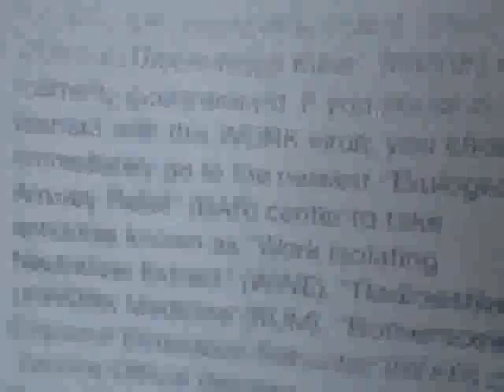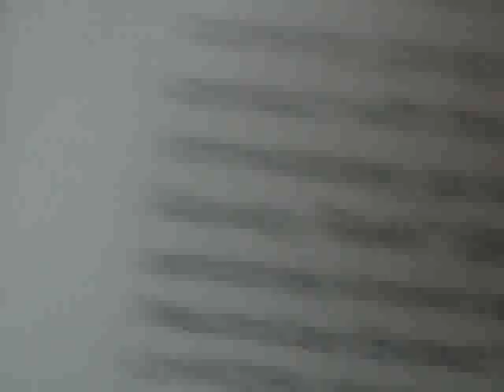DAY-146-BUSY DAYS SUCK-11-14-13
long busy day
thats all i have to say